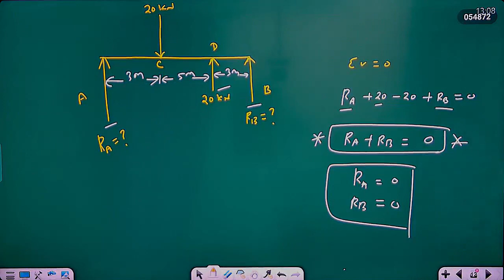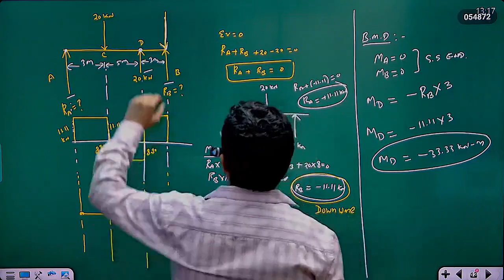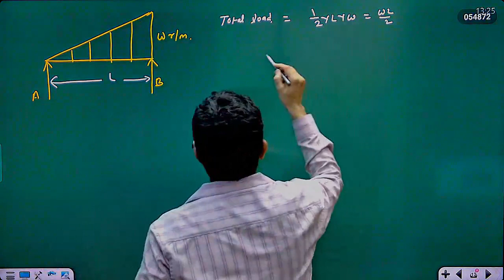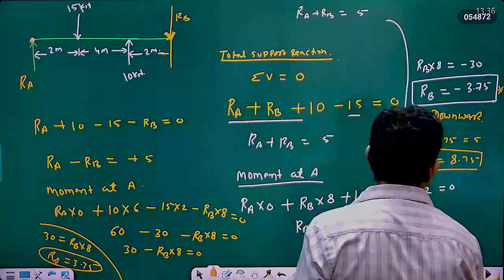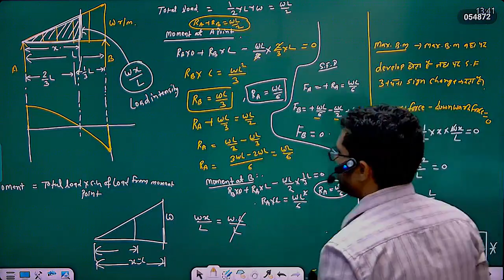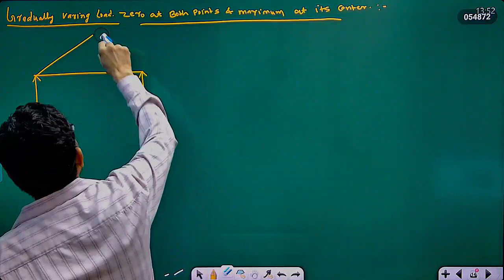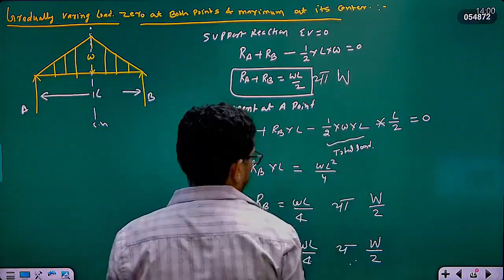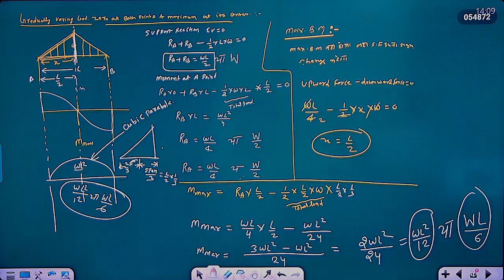Strength of Material 05